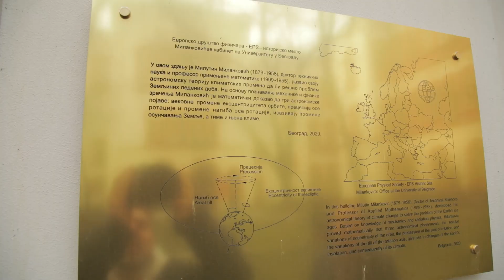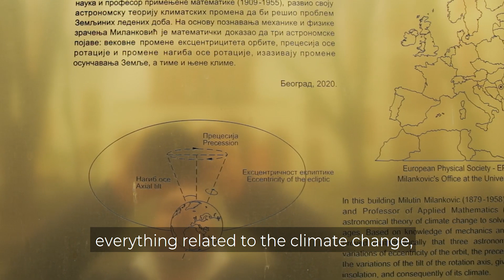Sciences of the Origin Project - S. Perović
A short introduction to our project on philosophical and methodological foundations and challenges of the scientific quests for the origin of the universe, life and mind.